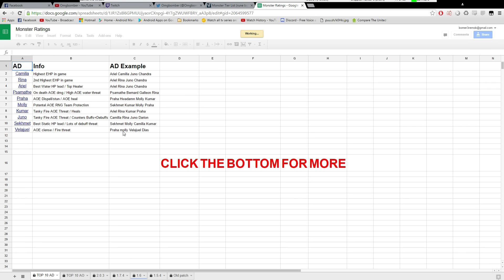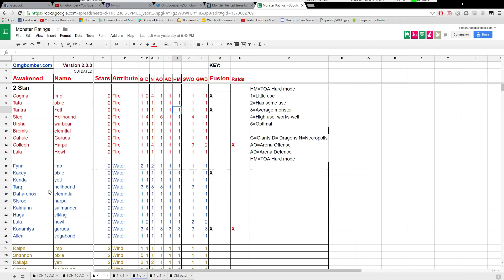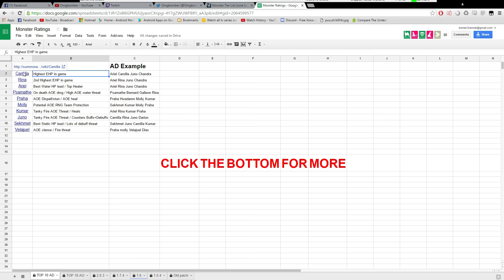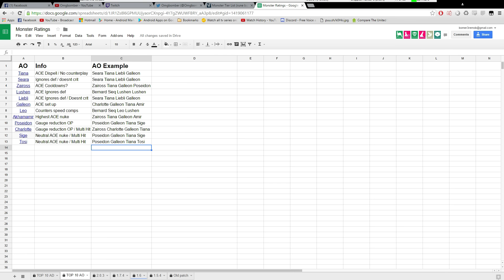Summoners War: THE BEST UNITS IN THE GAME!